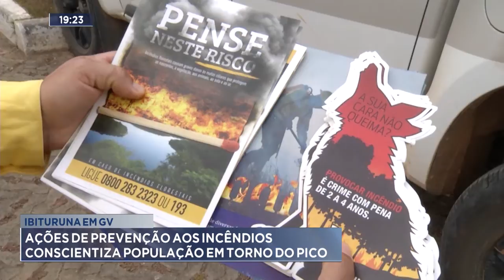Gov. Valadares: vacinação continua sendo a melhor forma de prevenção contra Meningite